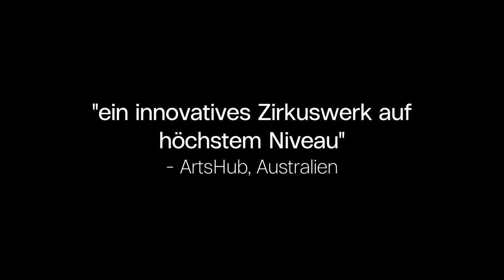Humans by Circa | 03.09. - 30.10.2021 im Chamäleon Berlin | Official Trailer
Das preisgekrönte Zirkusensemble Circa erkundet, was es bedeutet, ein Mensch zu sein und wie unser Körper, unsere Beziehungen und Bestrebungen Teil unseres Selbst formen.